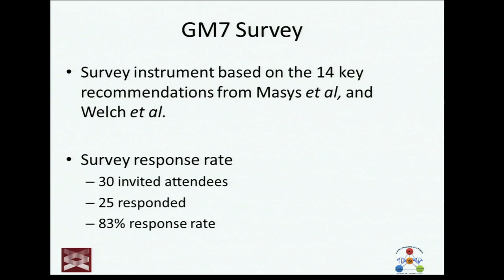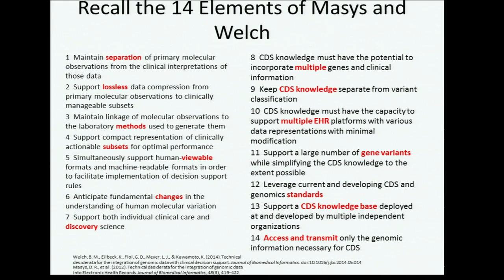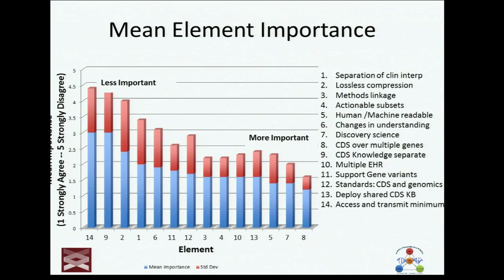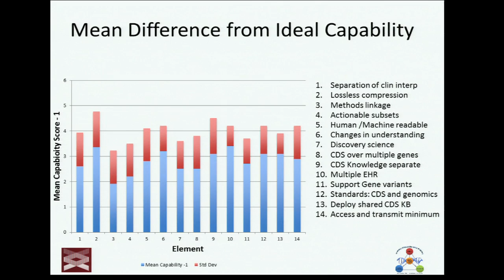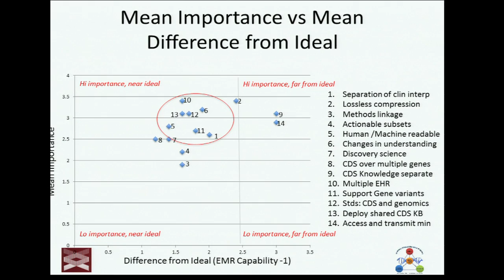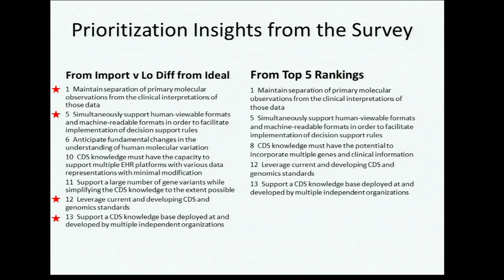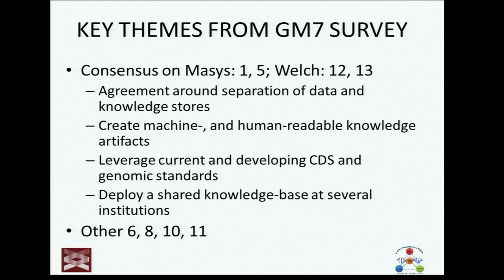GM7: Welcome, Introductions and Expectations - Blackford Middleton